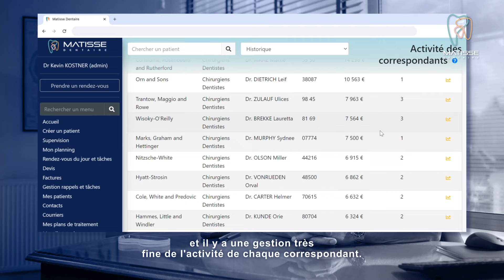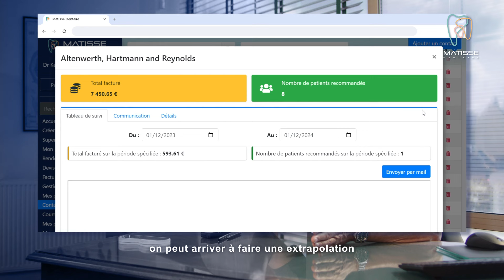Témoignage Client du Logiciel Dentaire Matisse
L’Art du Logiciel Dentaire à Votre Service. Une solution complète et intuitive qui simplifie la gestion de votre cabinet dentaire.
Matisse est le logiciel incontournable pour les professionnels de santé bucco-dentaire.
Simplifiez la gestion de votre cabinet, optimisez la prise en charge de vos patients et améliorer votre efficacité avec une solution complète et innovante.